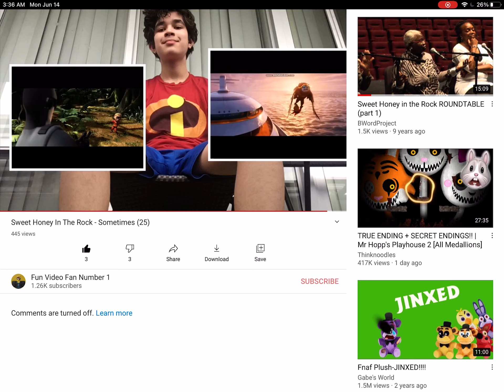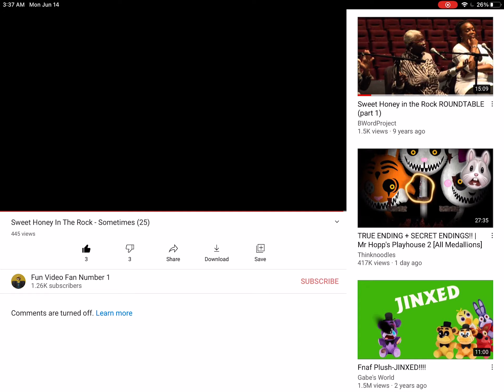You are my FOR!!!!!! EVER!!!!!!